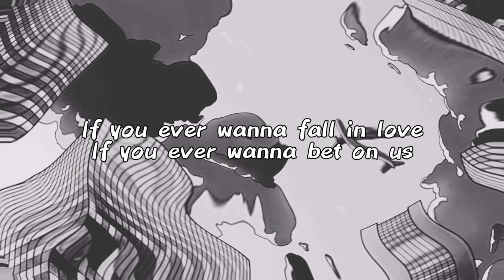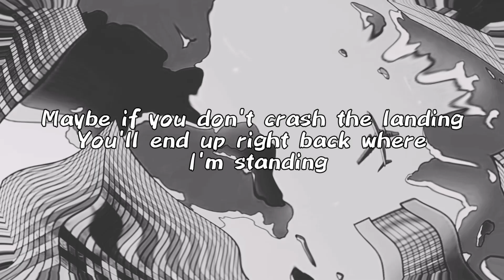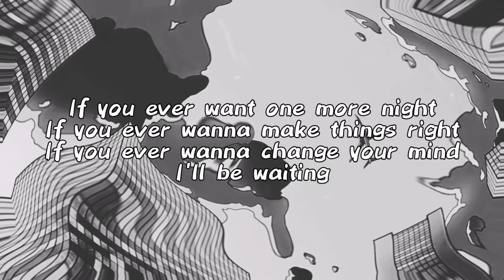Cian Ducrot _ I'll be waiting lyrics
official music video at Cian Ducrot channel